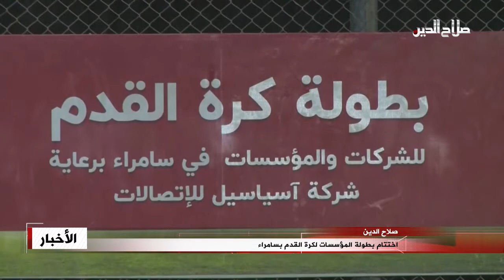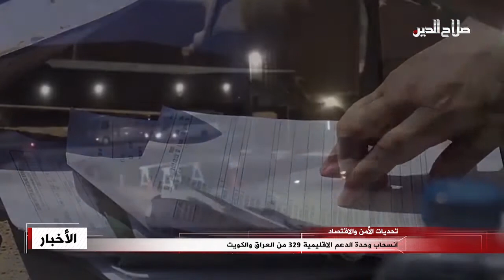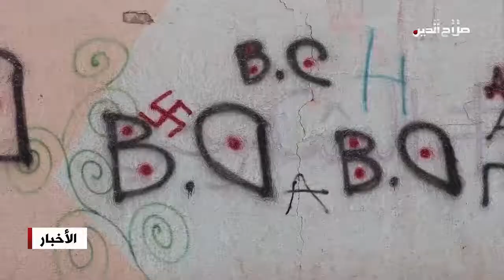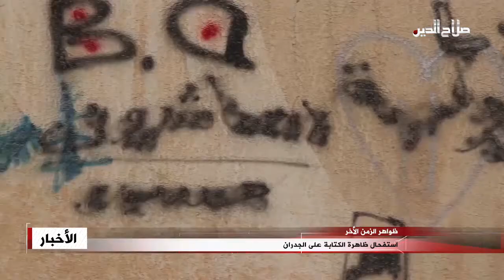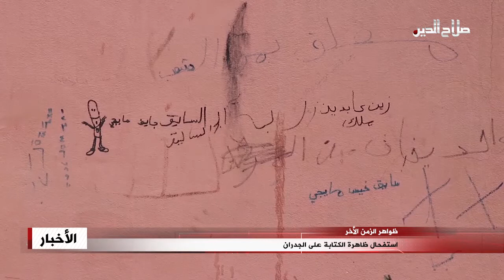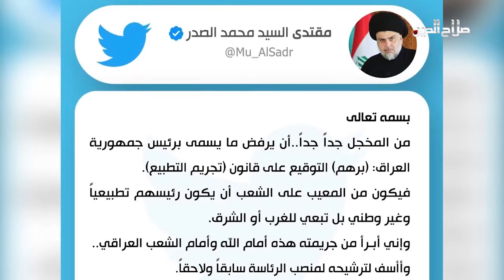نشرة الاربعاء 29 - 6 - 2022